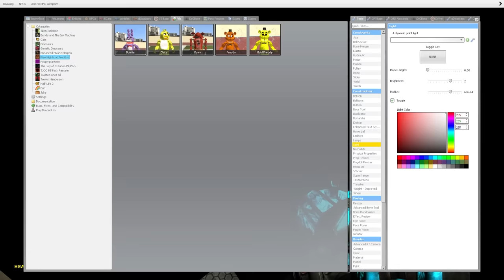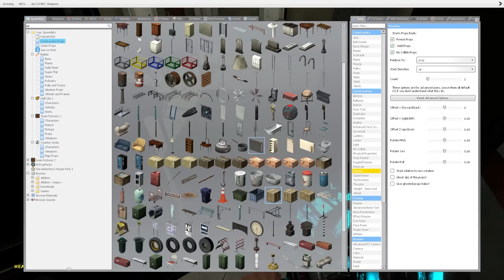HIDING FROM FNAF IN A THEATER! (Gmod Hide and Seek)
Hiding from FNAF animatronics in a Theater; this is Garry's Mod hide and seek! Can SpyCakes escape FNAF Animatronics and Poppy Playtime Mommy Long Legs by finding the best hiding spot or will he be found and be turned into a Xenomorph? This is a Gmod hide and seek with funny moments!